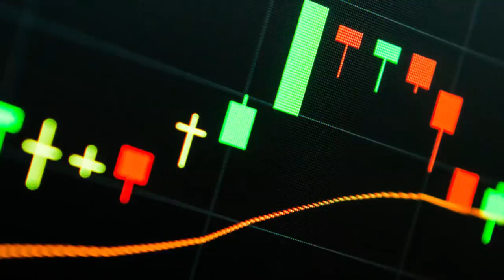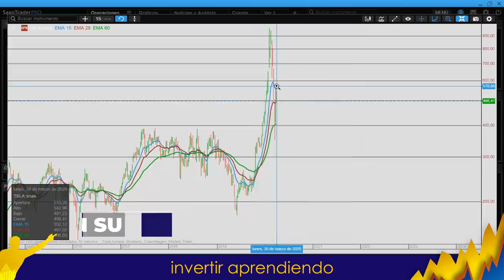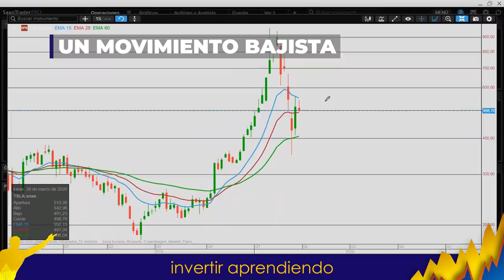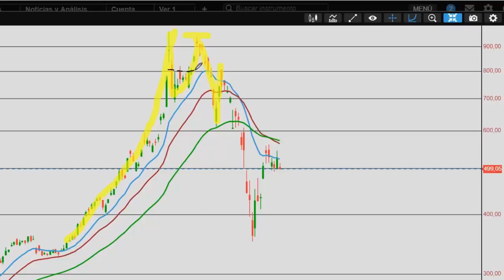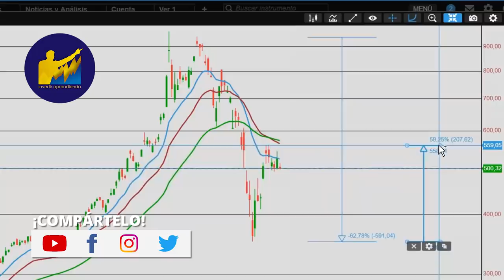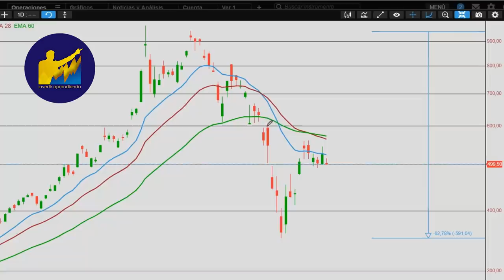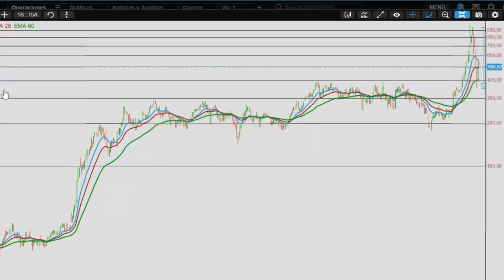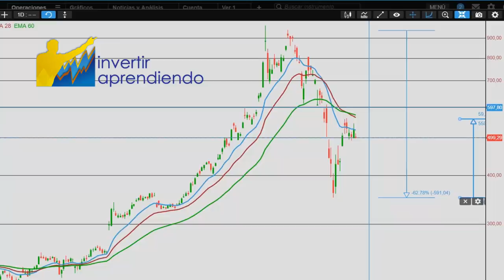TESLA cae -63% y podría CAER otro -60% l ¿Donde esta el PISO? l ¿Es oportunidad de INVERSIÓN?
▼ABRIR▼ Ya hemos comentado que estas grandes crisis bursátiles se convierten en la mejor escuela posible para APRENDER a INVERTIR y es lo que intentaremos hacer con el ANÁLISIS de TESLA, un valor que hasta hace apenas un mes y medio se movía a precios de BURBUJA y que ha llegado a ofrecer CAÍDAS en el precio superiores al 60%.  Donde estará la oportunidad es lo que intentaremos analizar.

VÍDEOS SUGERIDOS
10 Consejos de TRADING y de Inversión del CREADOR del DOW JONES y del ANÁLISIS TÉCNICO (Teoria Dow)